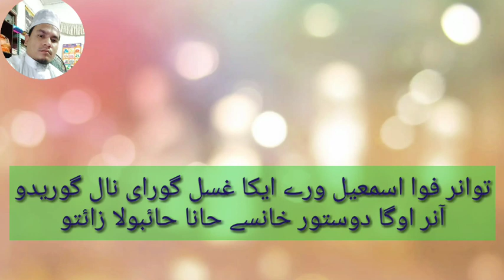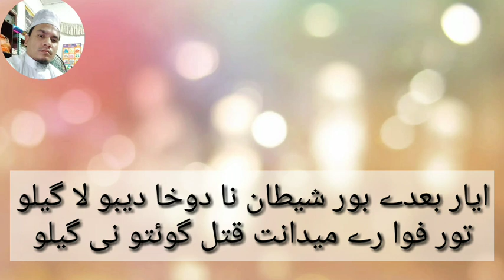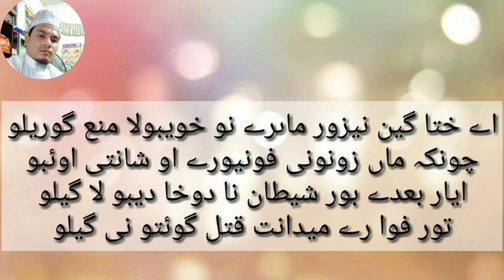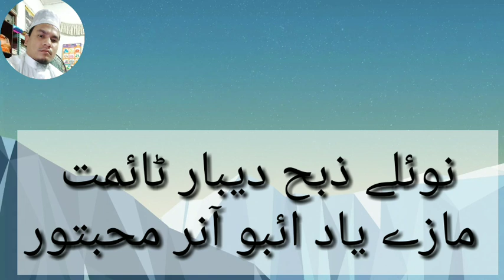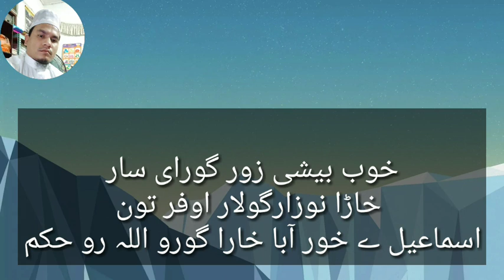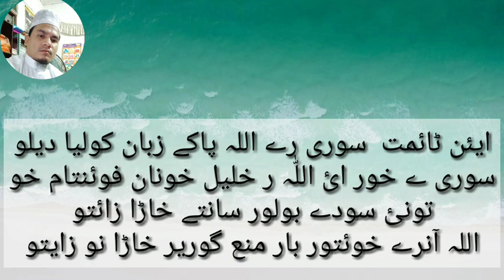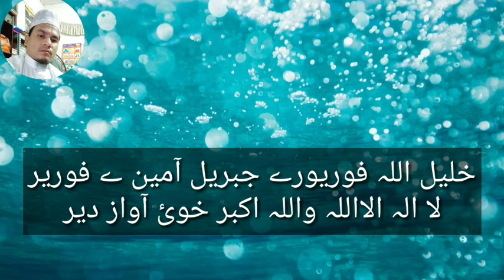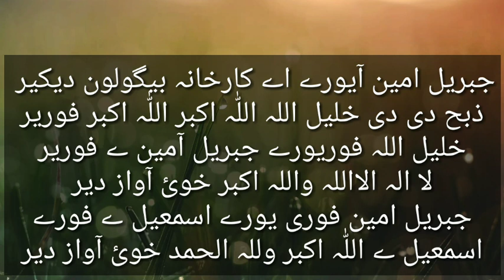QuraniWaqiat Historical Song about Prophet Ibrahim (ASM) For Qubani Islamic Song (Lyrics) Written